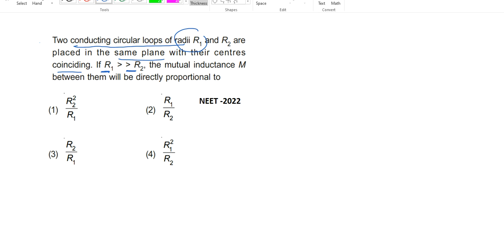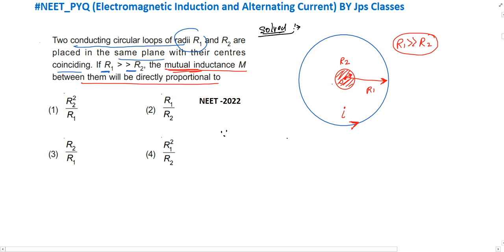Two conducting circular loops of radii RI and R2 are placed in the same plane with their centres